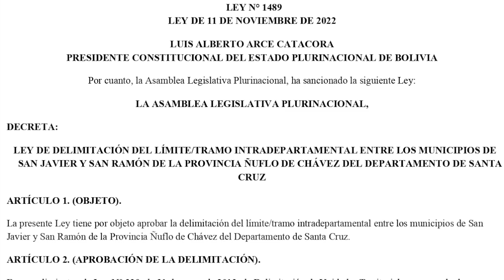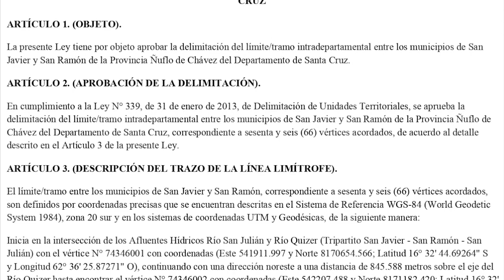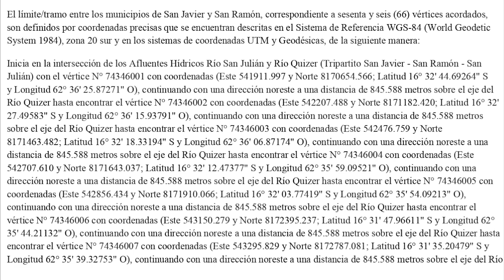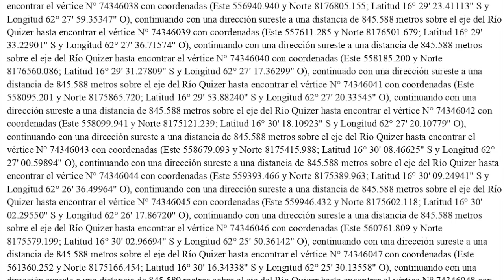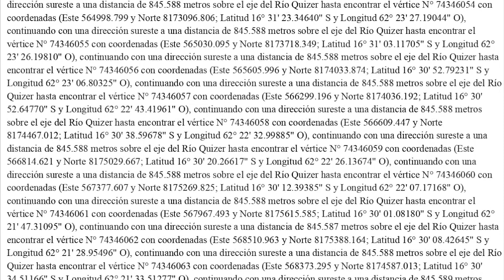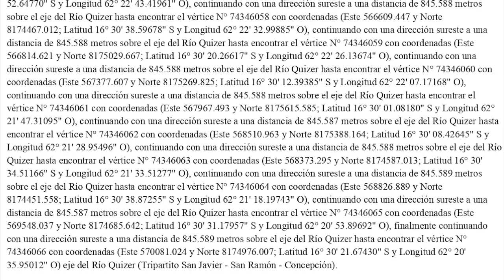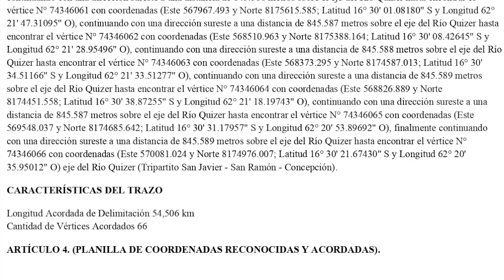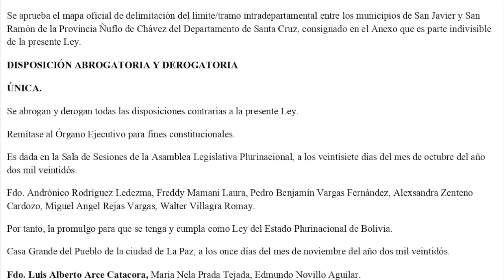LEY N° 1489 - DELIMITACIÓN LÍMITE/TRAMO INTRADEPARTAMENTAL LOS MUNICIPIOS DE SAN JAVIER Y SAN RAMÓN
La presente Ley tiene por objeto aprobar la delimitación del límite/tramo intradepartamental entre los municipios de San Javier y San Ramón de la Provincia Ñuflo de Chávez del Departamento de Santa Cruz.

ARTÍCULO 2. (APROBACIÓN DE LA DELIMITACIÓN).

En cumplimiento a la Ley N° 339, de 31 de enero de 2013, de Delimitación de Unidades Territoriales, se aprueba la delimitación del límite/tramo intradepartamental entre los municipios de San Javier y San Ramón de la Provincia Ñuflo de Chávez del Departamento de Santa Cruz, correspondiente a sesenta y seis (66) vértices acordados, de acuerdo al detalle descrito en el Artículo 3 de la presente Ley.